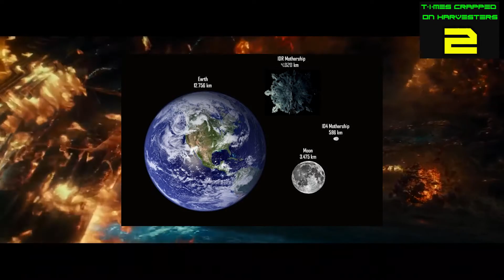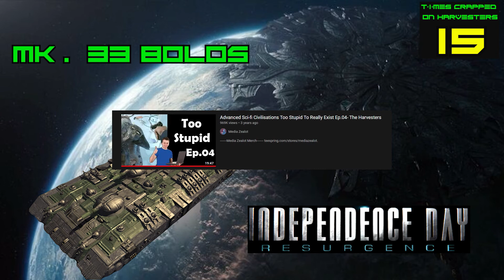BOLO Tanks Vs. Independence Day Resurgence Harvesters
I originally wanted to upload this April 1st. but Life rarely works on your schedule. I hope you Enjoy The Video In The Spirit in which i originally intended it.

This Is Ep. 3 is the Bolo Vs. Series.
This Week from Top Fan George. We face the Halfassters from Independence Day Resurgence.

Bolo renders by: Carlo Alfonso.

Please, If you are in a position to, Consider Donating to Carter's Forever Rescue and Sanctuary

Interact with us Here!